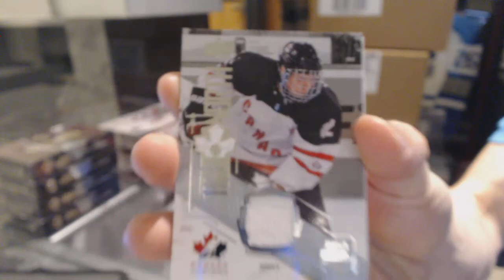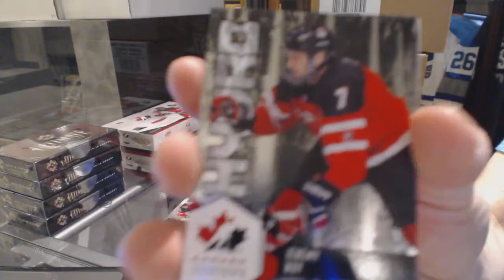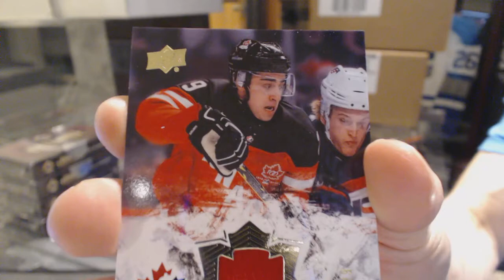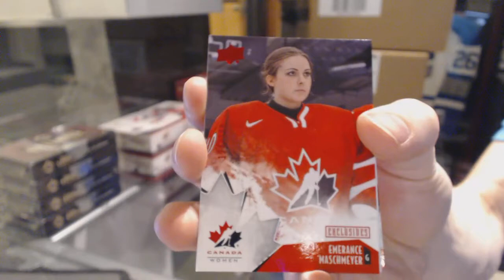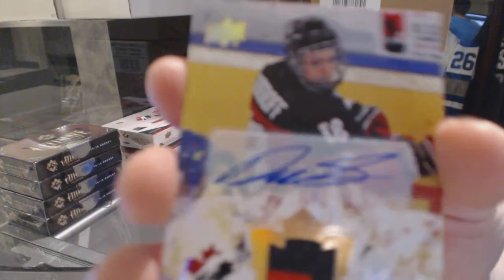Dare22's 15-16 Upper Deck Team Canada World Juniors Hockey Box Break